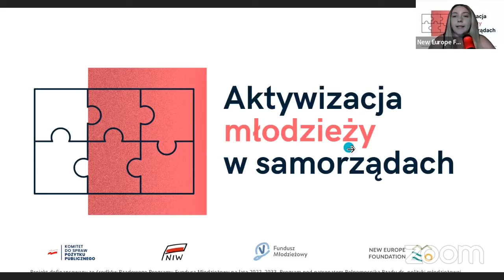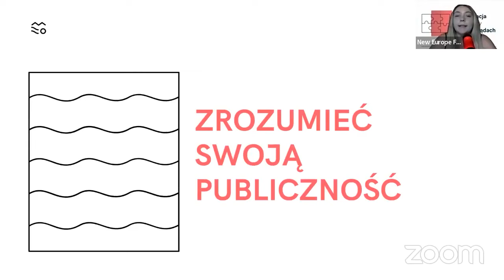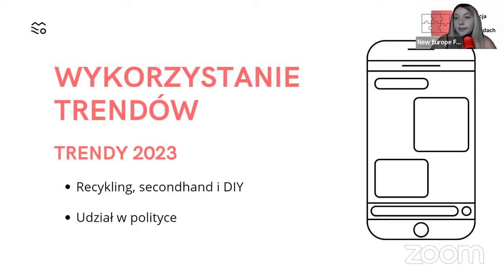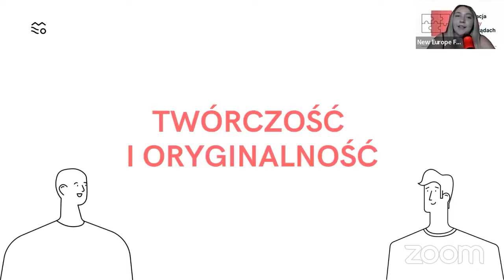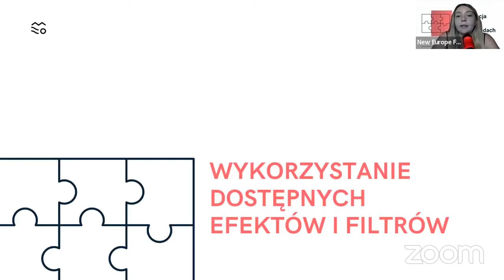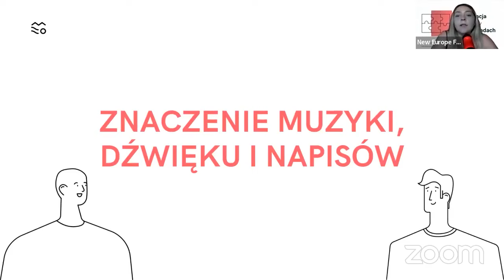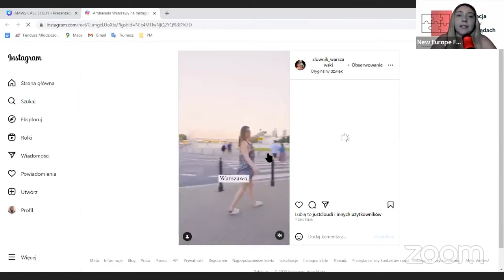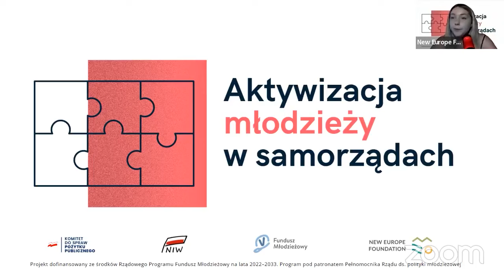Jak zaciekawić młodzież?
Wybij się na szczyt w świecie wideo!

Nasz film to kompendium wiedzy o tworzeniu filmów na platformach społecznościowych. Poznasz kluczowe zasady, dowiesz się, jak zrozumieć i zaangażować swoją publiczność.

Odkryj, jak sprytnie wykorzystywać trendy i wyróżnić się oryginalnością. Zwiększ jakość swojej produkcji, operując efektami i filtrami. Pozyskaj narzędzia i platformy, by efektywnie kreować treści. Dzięki muzyce, dźwiękom i napisom wzmocnisz przekaz. Ostatecznie naucz się skutecznej interakcji z widzami. Wszystko to na bazie inspirujących przykładów.